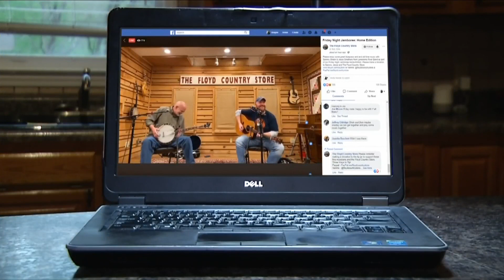Country Store Jamboree returns to Floyd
Downtown Floyd felt normal for the first time in a long time Friday night with the return of the Friday Night Jamboree.